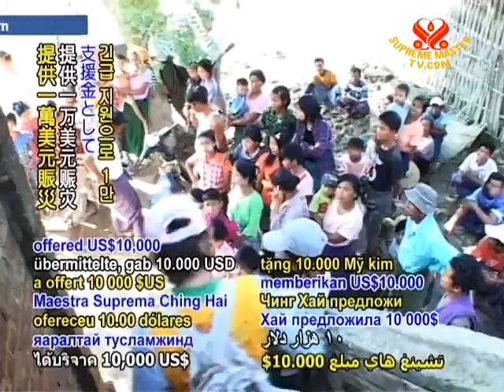Relief News from Myanmar (Burma) - 12 Dec 2011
Supreme Master Ching Hai International Association relief news from Myanmar (Burma).
As severe monsoon rains across Southeast Asia caused flash flooding in the central Magway Region, by the first week in November, at least 161 people had lost their lives, with nearly 30,000 affected.

Over 2,000 homes were swept away, while government buildings, regional monasteries, roads, and some 5,400 acres of croplands were damaged. Conveying all her love and sorrowful prayers, Supreme Master Ching Hai offered US$10,000 in emergency aid, an amount that could obtain US$431,000 in goods purchased in the United States, based on the cost of living in Myanmar.

She also asked that our Association members please go if possible to render assistance to the most desperate. Covering their own travel and related expenses of US$900, our Thai Association members met up with local Burmese Association members on November 7 in the worst-affected Pakokku Township, where floodwaters of up to 4 meters covered the roofs of houses.

Accompanied by Pakkoku Media Group, they visited five of the hardest hit villages, where 121 people had perished, over 2,700 homes were washed away or destroyed, and many roads had been damaged.

Our Association's relief team distributed cash assistance and shelter materials to 225 families, as well as informative SOS flyers on the vegan solution to such disasters. They also provided funds to help five schools and their students.

In addition, they went to meet a boy they had heard was in need of an urgent operation that his parents could not afford, and provided the funds for his surgery.

Headman, Myit Phar Village, Pokkokku Township, Myanmar (M): On behalf of all the village victims of the floods, we would like to say thank you for coming and giving the donations from Supreme Master Ching Hai.

Dr. Thet Lwin, Journalist, Pakkokku Media Group, Myanmar (M): I am very happy to see you. Thank you very much.

VOICE: Our appreciation, Pakkoku Media Group, for your caring assistance, as we join in gratefulness for Supreme Master Ching Hai's unconditional love and kindness, as well as the helpful efforts of our Association's relief team.

Our prayers for the smooth recuperation of the Burmese people's regular day-to-day lives, and that such devastations may quickly be averted through humanity's kinder stewardship of the Earth and all her inhabitants.